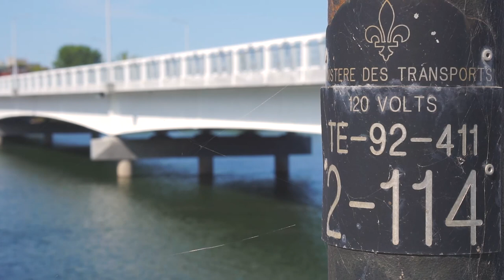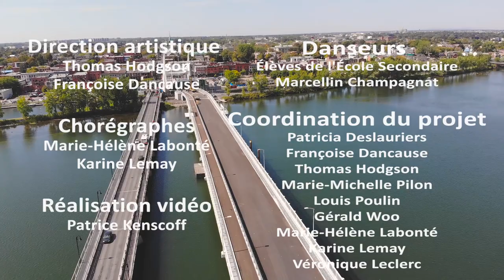Sur ton dos - Thomas Hodgson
Projet réalisé grâce à l'entente de développent culturel - Soutien aux projets en médiation culturelle Haut-Richelieu et l'École Secondaire Marcellin-Champagnat

Crédits :

Direction artistique
Thomas Hodgson
Françoise Dancause

Chorégraphes
Marie-Hélène Labonté
Karine Lemay

Réalisation vidéo
Patrice Kenscoff

Danseurs
Élèves de l'École Secondaire Marcellin-Champagnat

Coordination du projet
Patricia Deslauriers
Françoise Dancause
Thomas Hodgson
Marie-Michelle Pilon
Louis Poulin
Gérard Woo
Marie-Hélène Labonté
Karine Lemay
Véronique Leclerc

Thomas Hodgson

Musiciens et choeur
Thomas Hodgson
Guillaume Martin-Laval
Françoise Dancause

Réalisation musicale
Stephan Ritch
Thomas Hodgson

Mastering
Le Lab Mastering